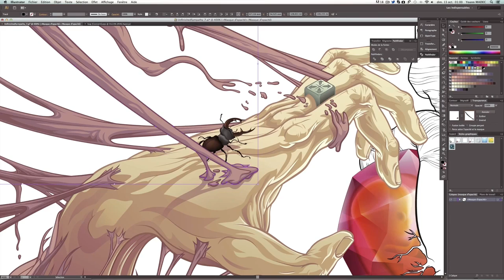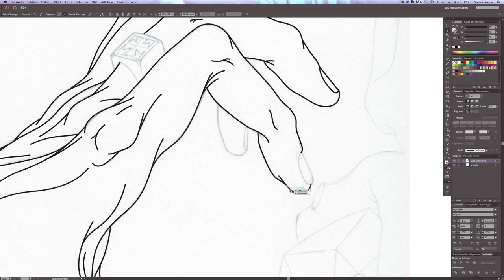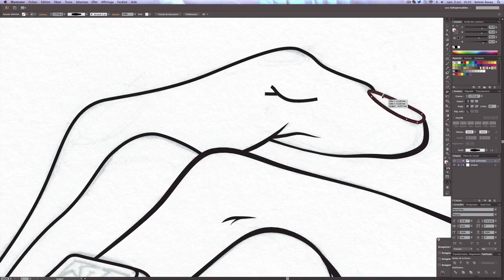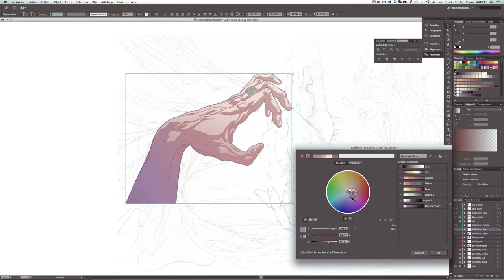Fotolia TEN - 2. Staffel - Düne & Sosoa Frankreich Tutorial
Concept produced by Fotolia
Directed by Gang Corporate
Director : Pavle Savic
Editor : Léo Ghigo
Music / Sound Design : Axel Guenoun
Motion Design : Mister Gü